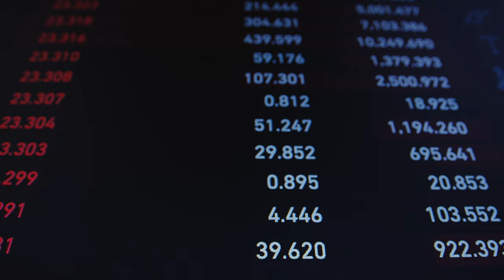I Got A Porsche GT Car Allocation.....BUT!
So I got THAT call from the dealer saying I could have a GT car allocation - but was it all that it seemed?